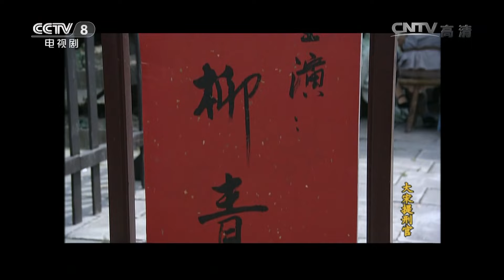Hakim Dinasti Song 2023 EP50 | He Bing, Luo Haiqiong | Drama Detektif Misterius Sejarah Tiongkok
"Hakim Dinasti Song" adalah drama detektif misterius sejarah Tiongkok yang terdiri atas 11 kasus, satu part satu kasus, mengkombinasikan misteri dan kisah dengan sepenuhnya.

Cuplikan Drama Populer